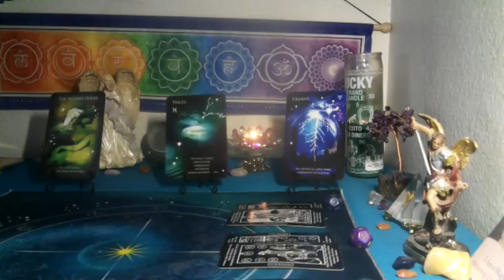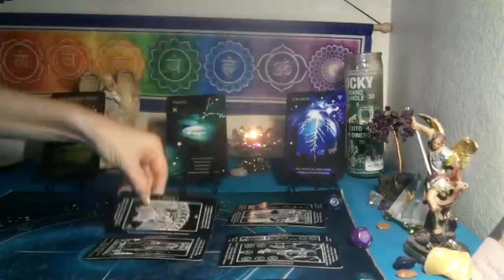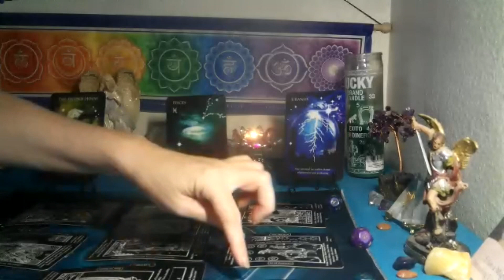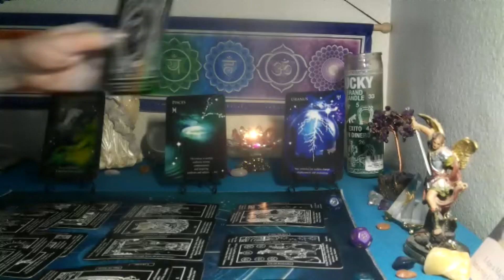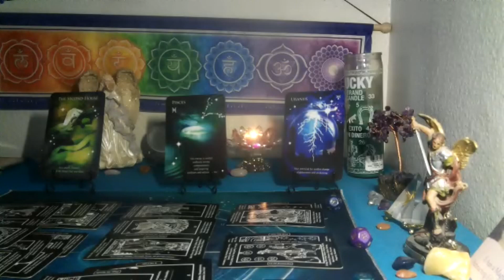AQUARIUS ~ MAJOR TURN IN YOUR FAVOR🌞SOLAR ECLIPSE HELPING THIS OUT!!